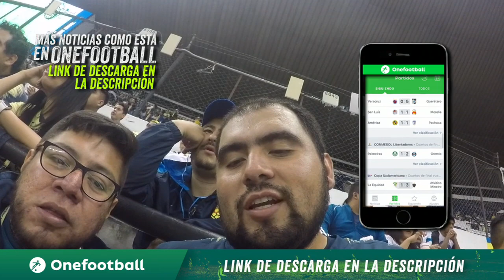SUFRIDO EMPATE, TUVIMOS PARA GANAR - CLUB AMERICA VS PACHUCA - Vlog #140 - Del Crema Soy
Anchor : anchor.fm/delcremasoy.

Por necesidad, Miguel Herrera convocó a una joven banca para el compromiso ante Pachuca y esta respondió de inmediato. El Piojo mandó el cambio de José Ángel López en el minuto 46 para refrescar al equipo en el campo. El joven, quien surgió del Centro de Formación de Cuauhtémoc Blanco, sorprendió en la primera oportunidad que tuvo.Un minuto después de su ingreso, Leo López habilitó al canterano americanista, quien hizo un movimiento hacia el área y cuando éste se perfiló, sacó un derechazo de primera intención y de manera increíble el balón pasó entre las manos de Rodrigo Rey, para el primer gol del juvenil americanista en primera división.
PUBLICIDAD

Noche de debuts en AméricaAdemás de la noche soñada para José Ángel López, Miguel Herrera tuvo que usar a otro joven azulcrema por la expulsión a Emanuel Aguilera. Ramón Juárez, canterano que ha vivido el proceso completo desde la categoría sub 15, sub 17 y sub 20 con América, ingresó al campo al minuto 79 en sustitución de Leonel López, para ocupar el lugar en la central que dejó el argentino que vio la tarjeta roja.Las palabras del canterano goleadorAl concluir el encuentro, el atacante José López declaró para TUDN sobre los sentimientos que tuvo en el campo tras la anotación: "Sentí mucha emoción, no esperaba meter un gol tan rápido, pero creo que para esas son las oportunidades para aprovecharlas. Yo agarré el balón y disparé, y cuando vi el balón había pasado". Igualmente, admitió que es un debut soñado con las Águilas: "No me lo esperaba, fue un debut soñado aunque no se diera el resultado; se nos dio la oportunidad a varios por los lesionados, para eso estamos, para levantar la manos cuando se necesite".